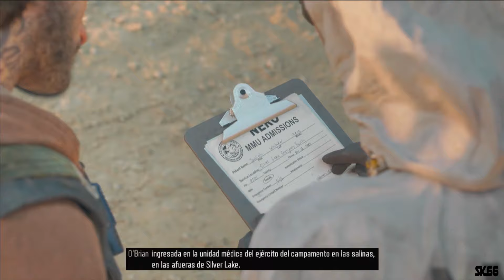DAYS GONE: RODAMOS con BOOZER y LOS MUERTOS LLEGAN!!!* -Capitulo 37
Que onda killers el dia de hoy traemos este fantastico juego DAYS GONE y por primera vez nos acompaña BOOZER a adarnos una mano en la mision, rodamos con el nuevamente, ademas nos enteramos de varias cosas un poco perturbadoras, tanto de los ZOMBIES como de nuestra esposa SARA!!!
Veamos que nos depara la historia!
Muchas gracias por todo el apoyo que le estan dando al canal!!! por cada like, comentario!! lo agradezco de corazón!!!

LOS TQ MUCHO KILLERS
¡¡GRACIAS!!

QUE ONDA KILLERS ESTARE RIFANDO UN PLAYSTATION 5 AL LLEGAR A LOS 10 K SEGUIDORES, ADEMAS DE TARJETAS DE REGALO DE PLAYSTATION O DE AMAZAON!
AL LLEGAR A LOS 10 K LES DIRE LO QUE SE TENDRA QUE HACER PARA PODER PARTICIOAR Y GANAR!!!

¿Quieres más contenido?. contenido exclusivo solo para miembros?
Perfecto!! ya puedes unirte a los miembros del canal y así poder disfrutar de distintos beneficios!!!
Videos exclusivos
Chats PRIORITARIOS
SHORTS y mucho mucho mas!

Te espero muchas gracias!!!

UN POCO DE MÍ:
MI NOMBRE ES Starkillerth66 jijiji
TENGO 24 AÑOS, ME ENCANTAN LOS VIDEOJUEGOS, SOY FAN DE JUGAR HORAS Y HORAS MIS VIDEOJUEGOS FAVORITOS, NO SOY EL MEJOR HACIÉNDOLO, PERO DISFRUTO MUCHO LA DIVERSIÓN AHAHA ÚNETE A ESTE VIAJE QUE ESTAMOS HACIENDO Y SEAMOS FELICES TODOS.